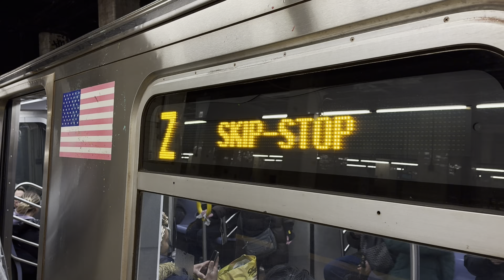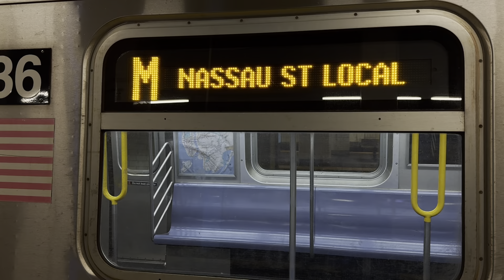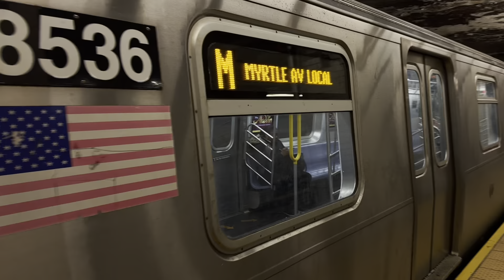NYC: Rush Hour Z trains and M trains at Chambers Street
Recorded with iPhone 15 Pro Max on February 22, 2024 in HDR

M trains were rerouted via the Nassau St line in Manhattan to Chambers Street. In the mean time, Jamaica Center-bound Z trains make their stop at Chambers Street. One was taken OOS at Broad Street due to a sanitary issue, and bypassed the station.